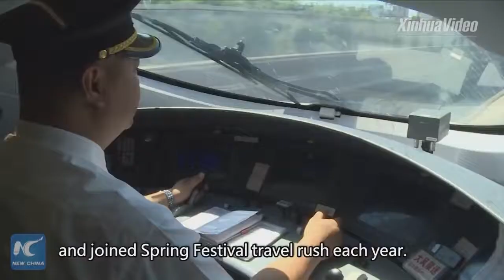From steam locomotive to high-speed train - 26 years on the railways of the PRC!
Han Junjia is currently working as a machinist for the East-Siberian Railway of Beijing-Shanghai. Since 1992, he worked on locomotives, and diesel locomotives, and electric locomotives. Since 2010, Han has been driving high-speed trains.